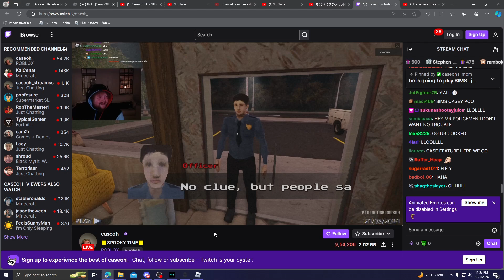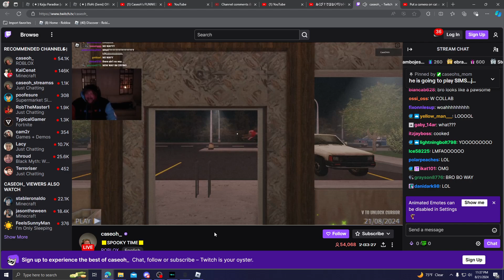Another caseoh clip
Theres a little more.